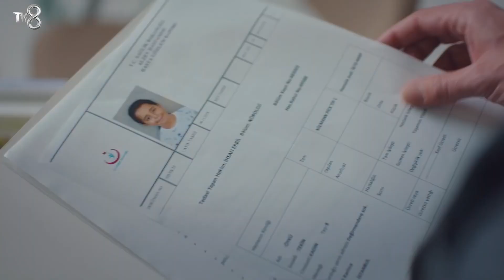Hemen babasına haber ver! 😐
Oyuncular:
Buğra Gülsoy
Leyla Lydia Tuğutlu
Beren Gökyıldız
Serhat Teoman
Tugay Mercan
Sinem Ünsal
Suna Selen